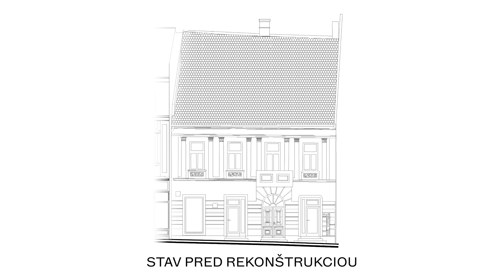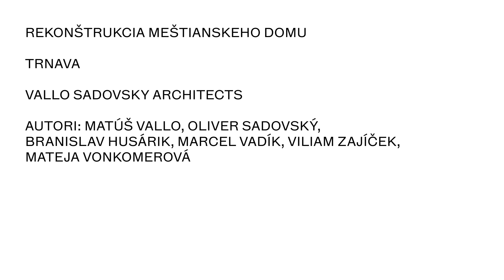CE ZA AR 2017 Rekonštrukcia meštianskeho domu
Všadeprítomný genius loci mesta Trnava, ktoré je považované za malý slovenský Rím, sme sa snažili premietnuť do priestorov národnej kultúrnej pamiatky objektu na Trojičnom námestí 5. Navrhnutým programom sme sa usilovali budovu oživiť a zároveň jej dovoliť fungovať efektívne z ekonomického hľadiska. Prvýkrát sme rekonštruovali priestory národnej kultúrnej pamiatky. Výsledok je však dobrým príkladom, ako sa dá pracovať s pamiatkármi. Obnovený pôvodný prejazd, či reštaurovaný kamenný portál vrátili domu jeho charakter. Zámer maximálneho možného sledovania princípov pamiatkovej ochrany sa stretol s novými funkciami, ktoré dali objektu atraktivitu.